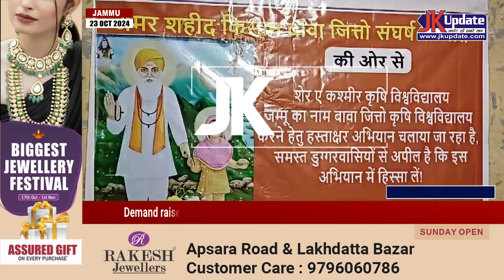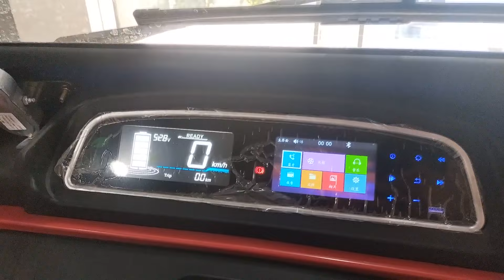Demand raise to change the name SKUAST-Jammu as Shaheed Kisaan Baba Jito